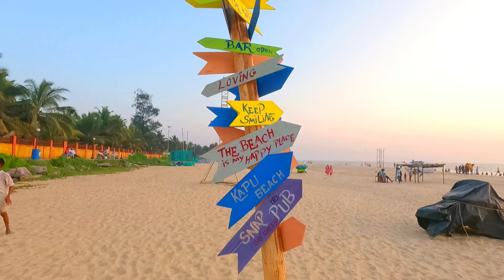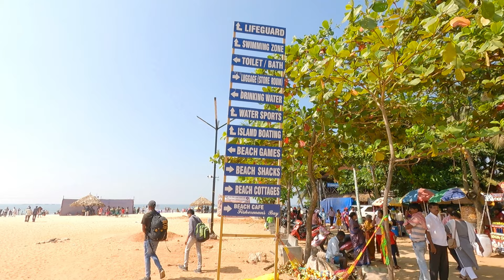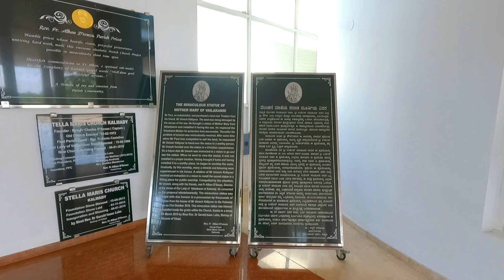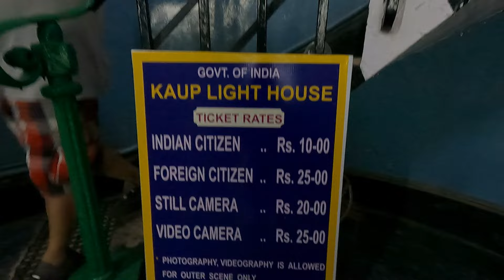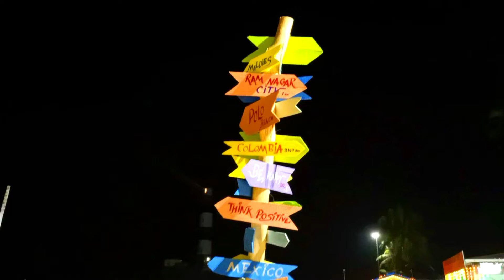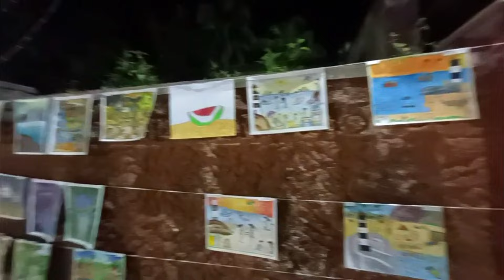Udupi - Day 2 | Karnataka Vlogs | Malpe beach | Stella Maris Church | Mattu beach | Kapu beach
Hello Everyone,
Welcome to day 2 of Udupi vlogs. I stayed in Udupi for 3 days. On my second day, I went to Malpe beach ,Stella Maris Church ,Mattu beach,Kapu beach

Malpe beach
Regular ferry servies are available at Malpe beach which will to take you to St Mary's Island. Karnataka’s first and the only floating bridge at Malpe beach got partially dismantled with in few days after its inauguration in the first week of May 2022. A new floating bridge has been installed at Malpe Beach. It's available for use again after its inanuguration on 25 Dec2022.

Stella Maris Church
This church is very close to Malpe natural harbor. Inspired by the Noah’s Ark,the newly constructed church was inaugurated on 06 Jan 2018.
Stella Maris Church also known as Kalmady church attracts thousands of pilgrims around the world.

Mattu beach
This beach is around 10kms from Udupi. Away from the bustling city,this is one of the untouched beaches of the state. It has backwaters on one side and sea on the other.

Kapu Beach
Located between Mangalore and Udupi, kapu beach is another pristine beach which you should not miss. Light house is open every day between 4pm to 6pm. During heavy rains it might remain closed for safety reasons.
The beach also has shacks and eateries.

I stayed at Pratham Inn.